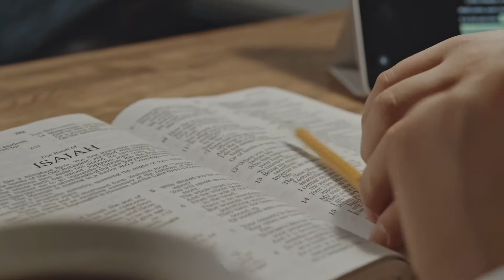Smash and Grab (Sermon Only)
Galatians 6:1-10
Rev. John Louk

Series: Galatians

to see the exciting things happening and take your next step.